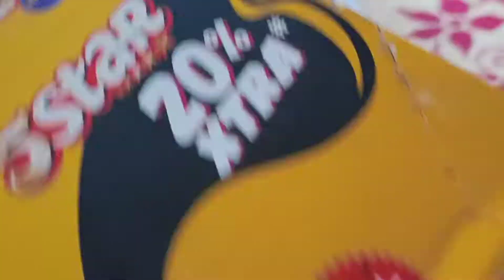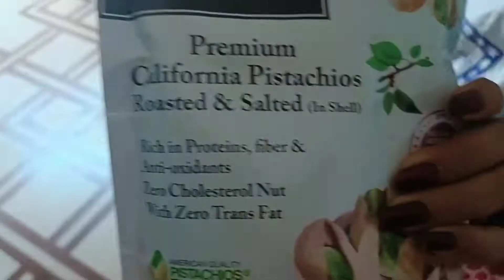mrre liye laye bhut sari chije जम्मू कश्मीर se😜😘